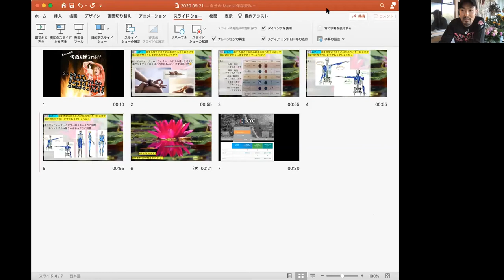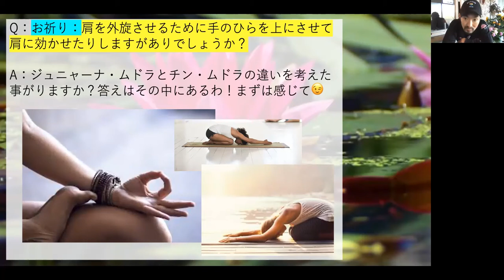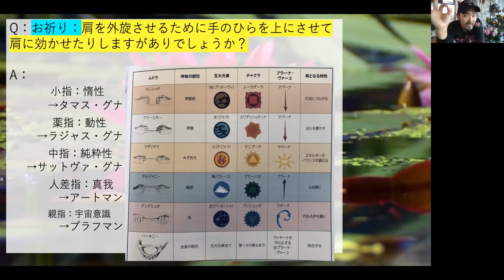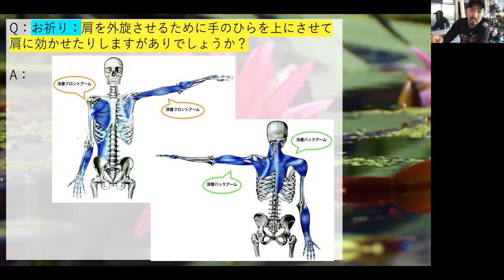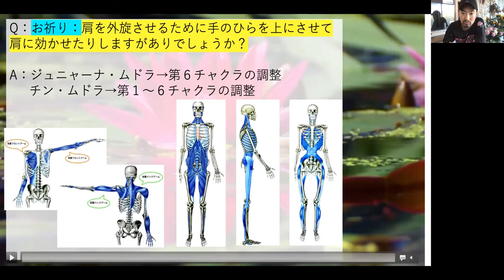Q：お祈りで、肩を外旋させる為に手のひらを上にさせて肩に効かせってあり？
【Koumeiの今日も斬るわよ】

答えは簡単よ！ただ単に体の知識がないだけよ！
怪我をしない！怪我をさせないYoga解剖学の観点から言えば・・・
それなら、アタシがアナタだけに教えてあげる😉

・・・どうして”？”なのか考えてみてね🤓

もし、一切思いつかないなら、
そんなアナタもドブスちゃん😙

ちなみに、しっかりとその説明ができない指導者からヨガ教わっても
怪我するヨガ＋怪我させるヨガになるから、
欲しいライセンスやモノだけ手にしたら、
早々に師事する先生を変えた方がいいわよ😍

毒舌すぎて・・・アタシ干されるかしら？
それだけはご勘弁を〜🙏🤣🙏

まずは自分で考えてみましょね！
考えもしないで回答だけ聞いて満足しちゃうアナタは、
おブスちゃんよ！😙

ちなみに9/21（月）寺子屋のQ&Aはこちらの４問！
１：屈曲の時、ポケットにテニス・ゴルフボール入れてスペースを空ける理由
２：お祈りで、肩を外旋させる為に手のひらを上にさせて肩に効かせってあり？
３：お祈りが、年配の方できつい時の軽減方法って
４：腹式呼吸について、肺の膨らむ力と凹む力について

いろんなことが知りたかったら、
寺子屋koumeiで一緒に學べばいいじゃない！
変態Koumei菌と仲良く楽しく学びましょね〜🤣

ここでKoumei　の標語！
皆さま口を揃えて、１・２・３・４！

御口は悪いが、愛がある❤️

理學療法士がお伝えする、
怪我をしない怪我をさせないYOGA解剖学🤓☝️

Yoga-Lifeに役立ててくださいね😉👍

緊急重大発表😍

この度【寺子屋 スタジオ】を設立する運びとなり、
準備に入っております。
※準備段階で話が頓挫したらごめんなさい😭

もっと、変態に浸(ﾋﾀ)りたいと言う多數の御要望を頂き、
世界の理学療法士集団＋医療集団と一緒に、
ネット上でスタジオを開設準備を開始しております。

11月〜12月（仮）に一緒に活動していきたいと思っていただける、
危篤🤣な運動指導者オーディションを行います。
カテゴリーはなんでもいいです！

ただし、運動〜医学的知識のテストを行い
パスした先生方と一緒に日々のレッスンを開催していきます。

新人枠も設けておりますので、
我こそは変態Koumeiと一緒に
『怪我をしない怪我をさせない運動指導』を目指したい！提案したい！
と言う方は一緒にやっていきましょ〜！

ちなみにテスト內容は・・・
・【Koumeiの今日も斬るわよ】：You Tube
・寺子屋 Koumei Q&A
からでます！

しかりと勉強していただければ、パスできると思います。

一般的な養成講座のみで解剖学っぽいモノを学んだ運動指導者では、まずパスできないと思いますの😉
本気で一緒により良いフィットネス・またウエルネスを
世界の理学療法・医療チームと作りあげたい方にオススメです！

テストを受けていみたい方、
またもっと一緒に勉強したいという方は、
↓↓↓こちら↓↓↓からお月謝申込を！
毎回前半３０分は皆様から頂いた質問を、
片っ端から回答していきます😉

ちなみにお月謝プラン￥4800がオススメです😁

キッズヨガティーチャー養成講座
シニアヨガティーチャー養成講座
アスリートヨガティーチャー養成講座
ガンサバイバーの為のヨガ指導者養成講座
パーソナルトレーナーヨガティーチャー養成講座
參加者全員を絶対に一回はディスりたい
ヨガワークショップ
オンラインヨガレッスン
アクアビクスインストラクター
クリスタルシンギングボウル